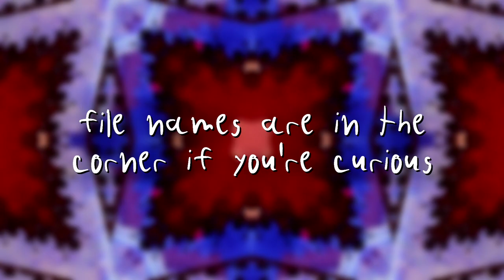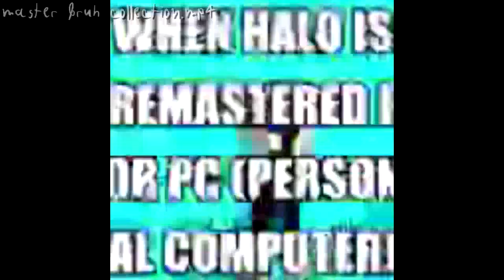discord exclusives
i might make some of these into proper videos, tho most of these would need to be remade completely to do that lol